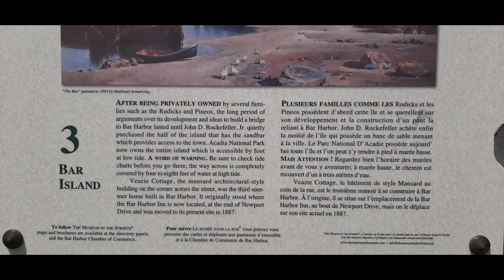MAINE VACATION PART 3 BAR HARBOR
MAINE VACATION PART 3 BAR HARBOR . WALKING AND DRIVING TOUR AROUND BAR HARBOR. USING THE INSTA 360 ONE R CAMERA AND INVISABLE SELFIE STICK.